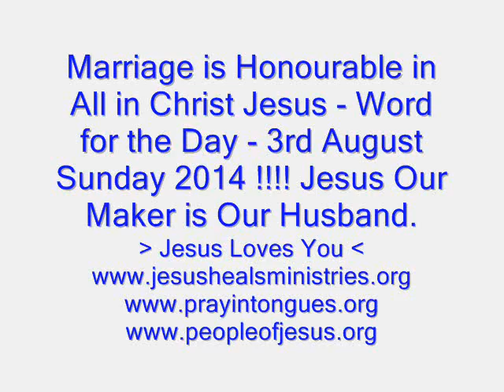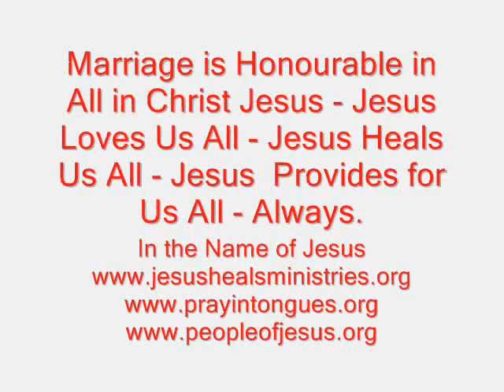Marriage is Honourable in All in Christ Jesus - Word for the Day - 3rd August Sunday 2014 !!!!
Jesus Has Given Every One of Us Our Own Mate - It's Upto to Us to Find Out Who it is and Ask the Lord Jesus to Guide U to Find Your True Mate. That Means Every Man Here on Planet Earth Has His Own WIfe - Every Woman Here on Planet Earth Has Her Own Husband - The Mouth of the Lord God ( Jehovah - Jesus - Holy Spirit ) - Has Commanded Marriage For Us and the Holy Spirit of God ( Jehovah - Jesus - Holy Spirit ) Has Gathered Both Husband and Wife Together - ( Isaiah 34: 16 & 17 ) !